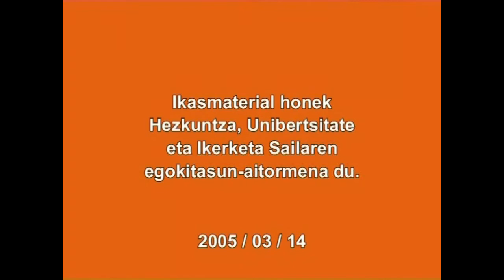Erlatibozko perpausak zer diren.